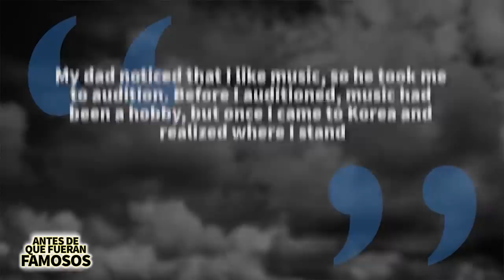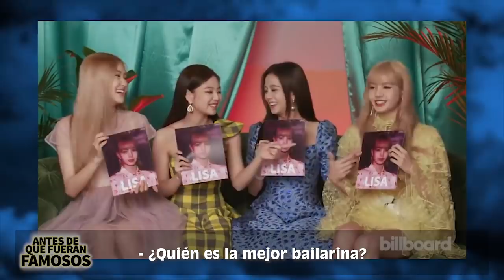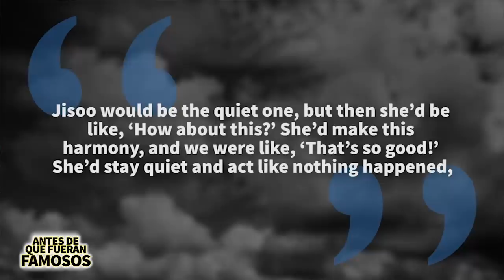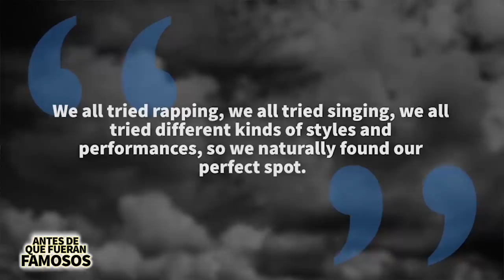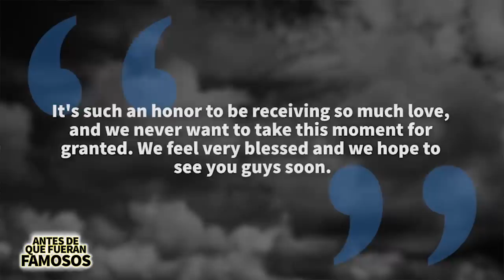BLACKPINK | Antes De Que Fueran Famosos | 블랙핑크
BlackPink se convirtió en el primer grupo de K-Pop femenino en actuar en Coachella. Jisoo, Jennie, Rosé y Lisa se han convertido en uno de los grupos musicales más grandes del mundo. Pero todo esto no paso de la noche a la mañana. Las chicas se entrenaron rigurosamente durante años antes de tener una oportunidad en el escenario mundial. Y en este video les voy a contar como fue su ascenso a la fama.